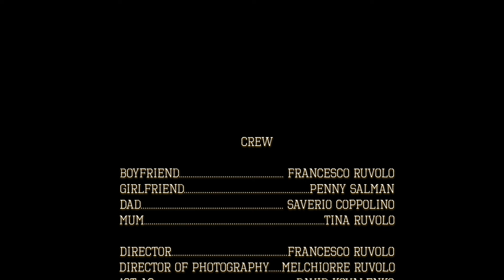DON'T DO IT - SHORT FILM - A THING HE LOVES TO DO, WHICH HE MUSN'T DO. WILL HE DO IT?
He has this thing that he loves to do. His girlfriend begs him not to do it when he meets her parents for the first time. The question is...will he do it?